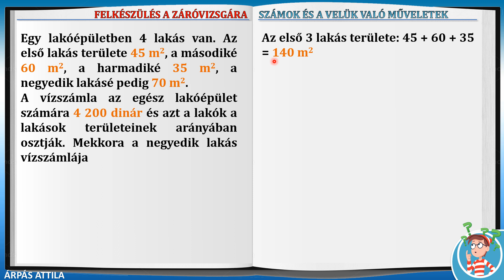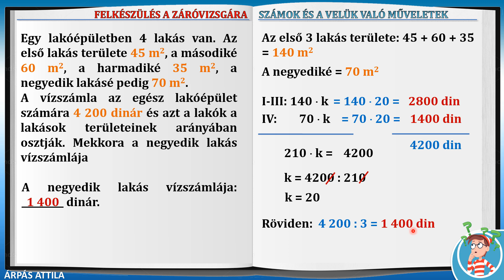41 – ARÁNYOS OSZTÁS